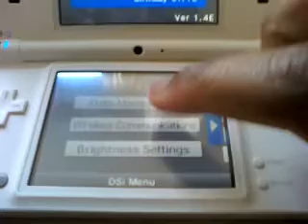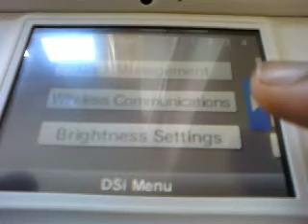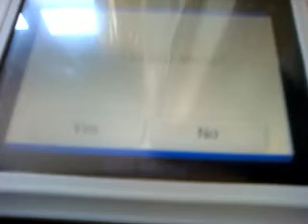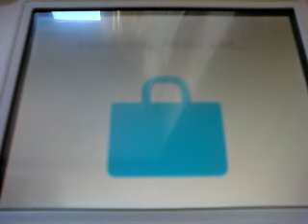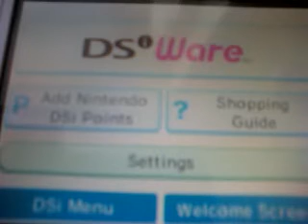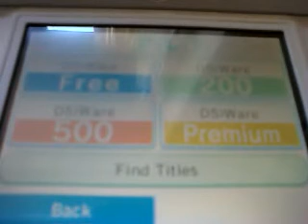DSi Starter: Part 1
i explain whats what